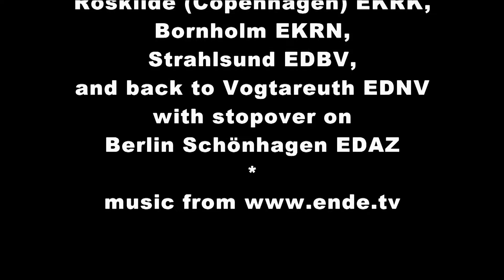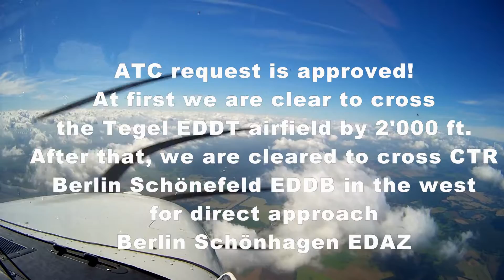Nordsee Trip with Cessna 172 Aug 2016 EN Version - Part 2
Part 2:
Next leg from Stralsund to Roskilde Airport EKRK near Copenhagen, Bornholm (Denmark) an back to the Easternsee Stralsund.

On Part 1 you will see the first legs
Trip with Cessna 172R from Votareuth (EDNV) via Willhelmshaven (EDWI) to the "Ostfriesischen Inseln" like Batrum, Borkum, Wangerooge, Norderney etc.

Thank you to ENDE.TV for the awesome music!